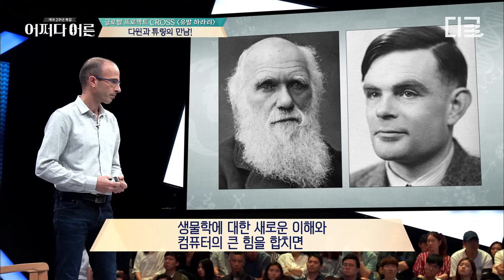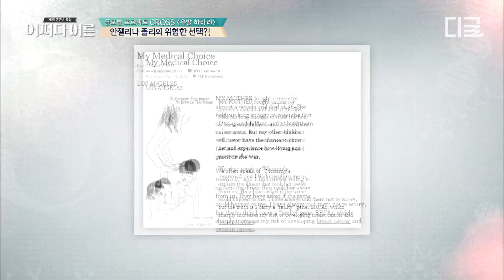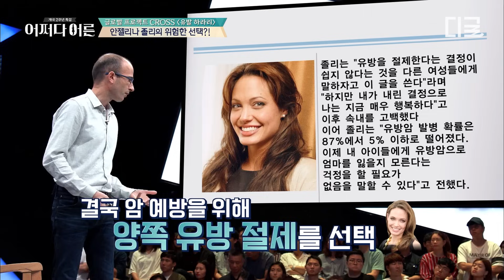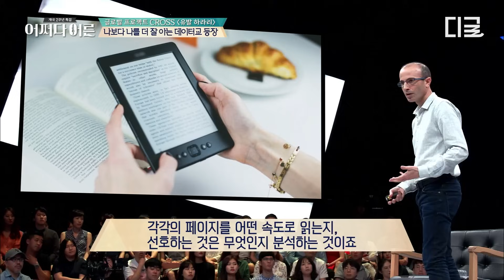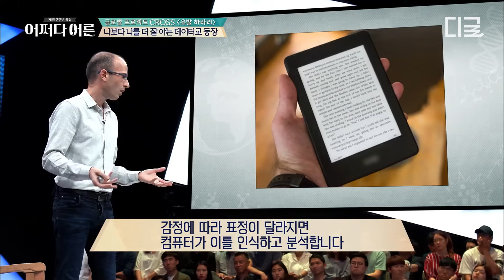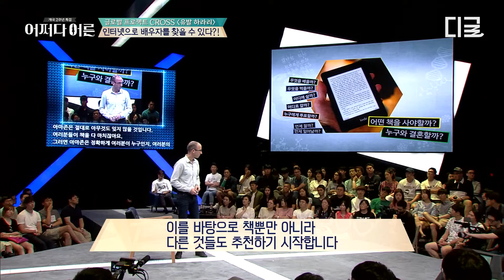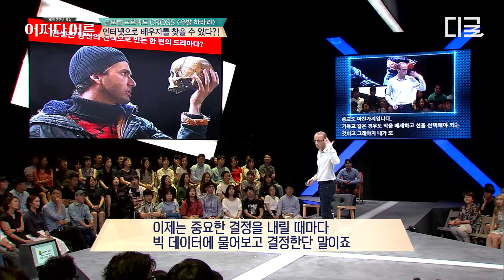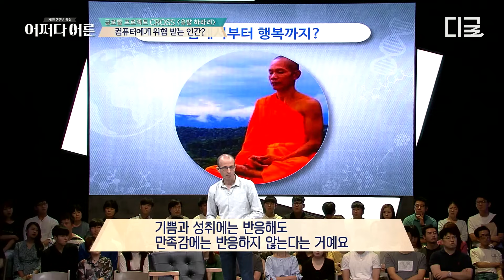[어쩌다어른크로스] 인간의 두뇌를 뛰어넘는 인공지능🌐 인간이 AI와 함께 살아가는 최고의 방법